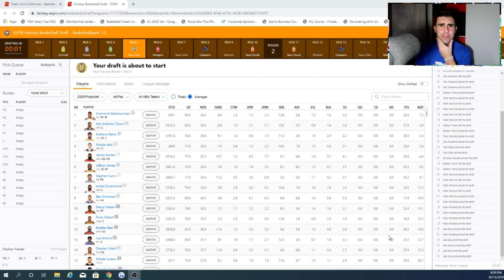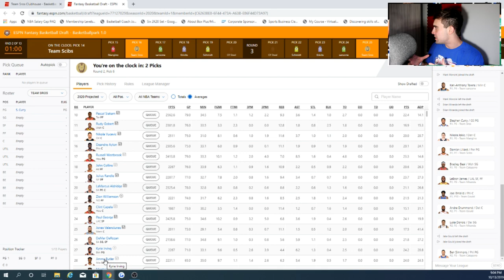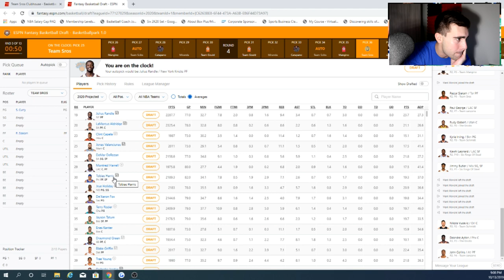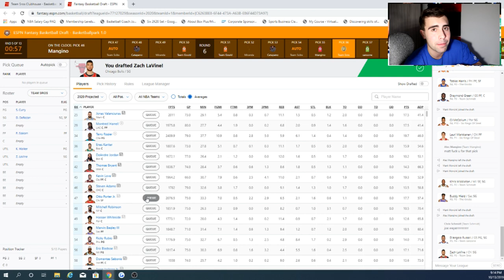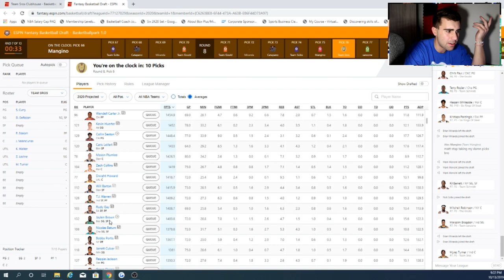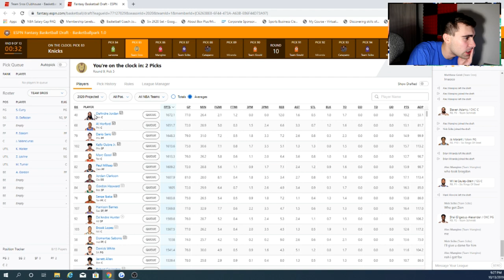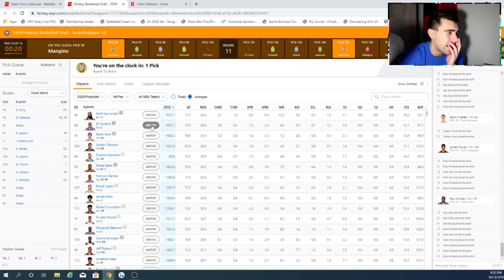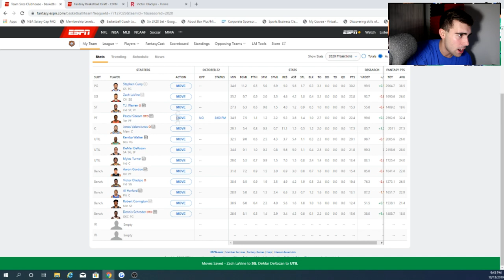DRAFTING MY 2020 FANTASY BASKETBALL TEAM!